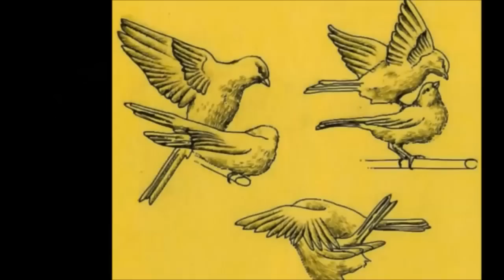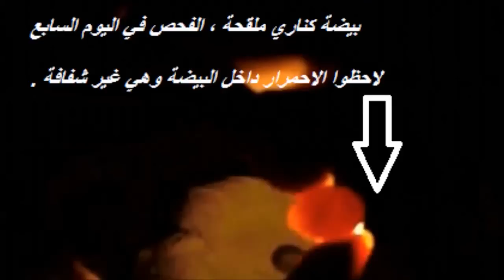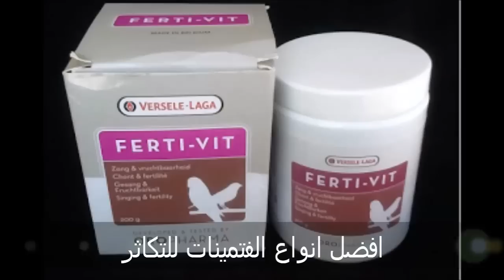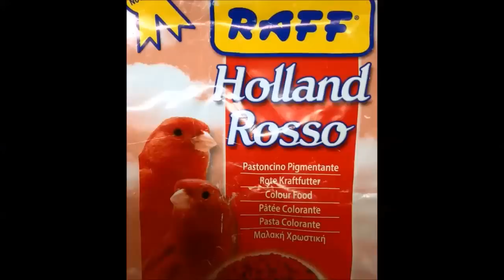عبيد العوني في محمية الكناري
Canary in the Obeid Reserve in the middle of the Arabian Peninsula
هذا فلم عصفور الكناري في محمية عبيد العوني ومعلومات مهمة عن الكناري منها اصل الكناري البري وكيف تتكاثر الكناري وافضل انواع المغرد من الكناري واشكال والوان الكناري العالمي  تحذير لا تطلق الكناري المهجن الملون في البرية سوف يموت بسبب انة
 طاير هجين هجن من اجل ان يعيش في الاقفاص ومساعدة البشر لة سوف نتعرف مع الناشط البيئي بعض المعلومات المهمة ولو فصلنا لم يكفينا فلم ولا اثنين بسبب عشق وحب واكتشاف الناس لما فية من سحر عصفور الكناري من تغريد وجمال